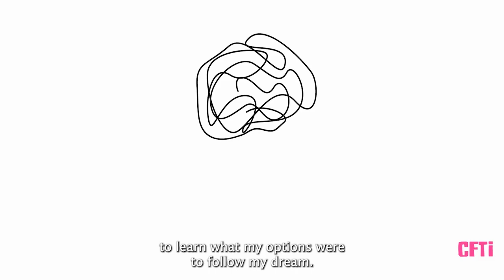CFTI case study (English)